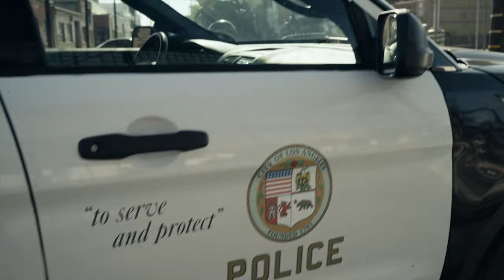S.W.A.T. | Chasing Thieves Through Underground Tunnels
The team pursues their thieves as they chase them down into the tunnels.

From Season 5 Episode 3 '27 David' - When a robbery crew holds up the iconic downtown Los Angeles library, the team discovers that stolen architectural drawings could lead to a major threat against the city; the squad is surprised by the arrival of a new leader.

FOLLOW S.W.A.T.

About S.W.A.T.: Inspired by the television series and the feature film, S.W.A.T. stars Shemar Moore as a locally born and raised S.W.A.T. sergeant newly tasked to run a specialized tactical unit that is the last stop in law enforcement in Los Angeles. Torn between loyalty to where he was raised and allegiance to his brothers in blue, former Marine Daniel “Hondo” Harrelson has everything it takes to be an excellent leader and to bridge the divide between his two worlds. Hondo’s elite unit includes David “Deacon” Kay, an experienced S.W.A.T. officer who always puts the team first, despite feeling overlooked for the lead job; Christina “Chris” Alonso, a skilled officer and the team’s canine trainer; Dominique Luca, an expert driver who gets them in and out of high-risk situations; Victor Tan, who started in the LAPD Hollywood Division and uses his confidential informants in the community to help the team; and Jim Street, a cocky and promising new team member who is fired when his troubled family life leads him to compromise his role within the unit. Responsible for the management of all Metro Division S.W.A.T. units is Commander Robert Hicks, a senior LAPD official with the Special Operations Bureau. Overseeing Hondo’s team is Hicks’ direct report, Jessica Cortez, the ambitious captain of L.A. Metro whose professional aspirations force her to end an off-the-books relationship with Hondo. Hondo’s team enjoys an intense rivalry with another L.A.-based unit led by Jeff Mumford, an aggressive leader who likes to do things his way. With Hondo leading the charge, these dedicated men and women bravely put themselves at risk to protect their community and save lives. Starring: Shemar Moore, Stephanie Sigman, Jay Harrington, Alex Russell, Lina Esco, Kenny Johnson, Peter Onorati